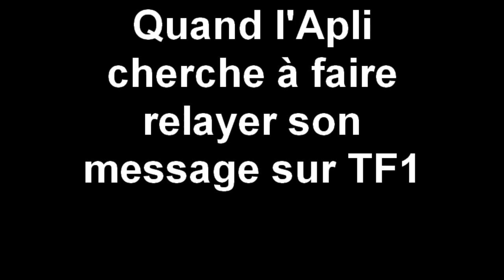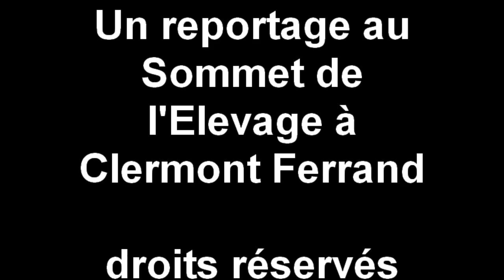Immersion agricole d'Harry Roselmack avec la FNSEA et l'Apli - Le Figaro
Le présentateur vedette du JT de TF1 a suivi un éleveur laitier en colère de l'Apli, Jean-Luc Jicquel, dans les allées du salon de l'élevage de Clermont Ferrand. Il prépare son émission de janvier immersion.